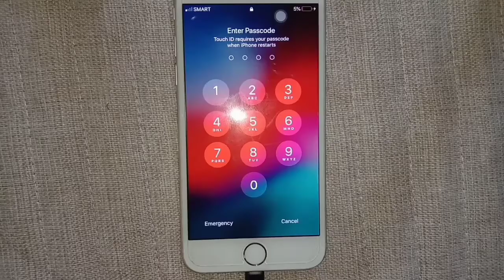How to Replace Iphone 6 Battery in 3 Minutes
Hello techies, In this video I will show how to replace iphone 6s battery in 3 minutes. Keep on watching this video so you can replace your iphone battery on your own.